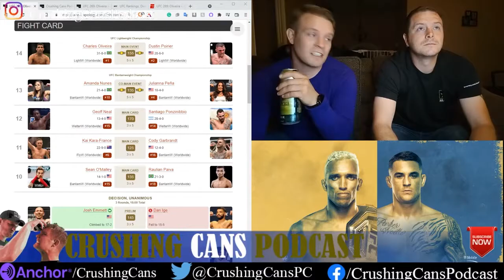Reaction UFC 269 Sean O'Malley vs Raulian Paiva